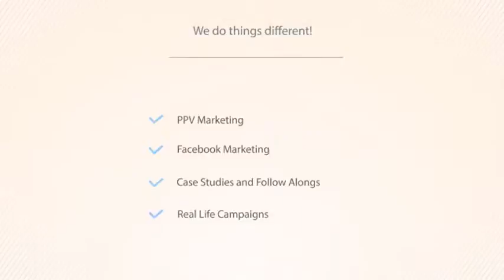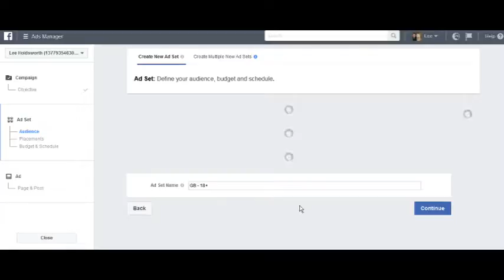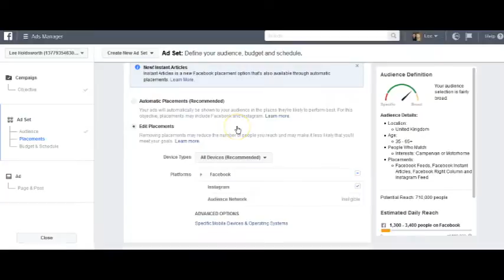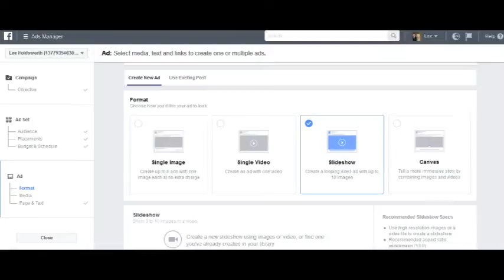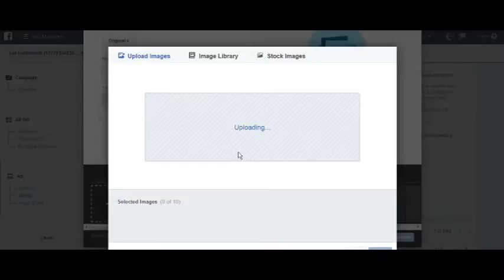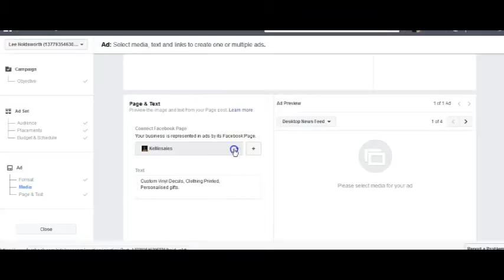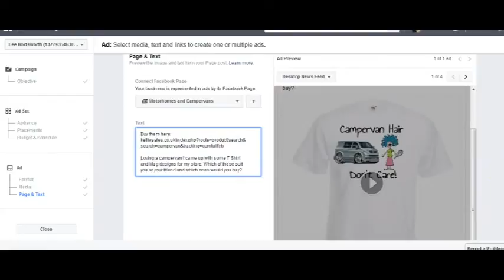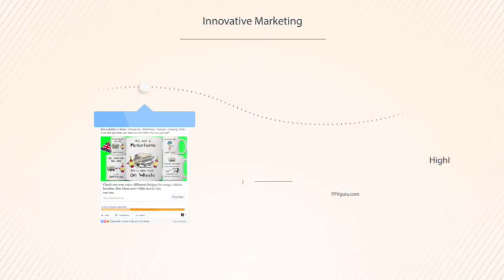How to create a simple post engagement ad on facebook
I am using this to set up a brand new page which I am going to use to promote some new products for my ecommerce site.